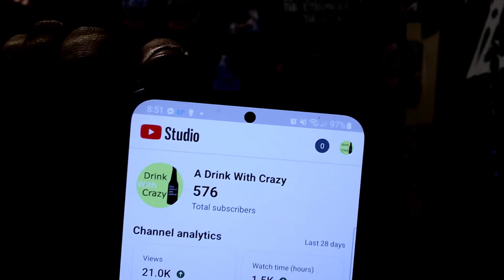Reading Your Comments 5 - Lord of The Rings, Spider-Man, Ghost of Tsushima and Dragonball Super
Today's Topics:
Check us out on Twitch Every Saturday:
Twitch.tv/adrinkwithcrazy